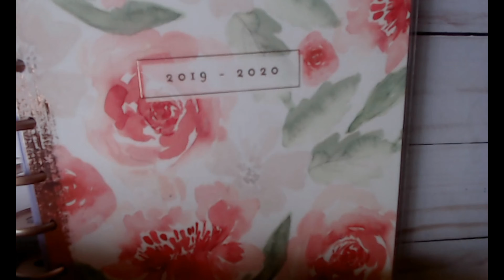2020 | Word of the Year: Consistency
The time for new resolutions is now! Haha, just kidding, anytime to start is a good time.

This year my word of the year is consistency. I want to remember to not just follow through on what I want to do, but to keep it up throughout the year. Last year my word of the year was health and I focused on getting my mental health on track. It reminded me to not feel bad when I wanted to take time for myself or let someone know I needed more time to process what they were saying. Do you take part in the word or phrase of the year? How do you decide what it will be for you?